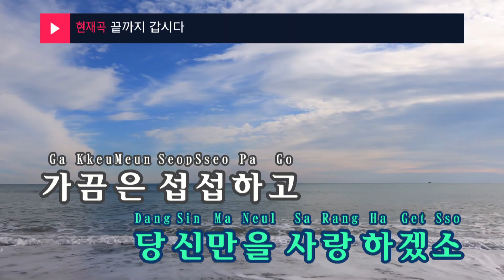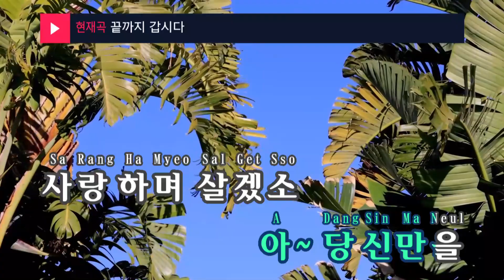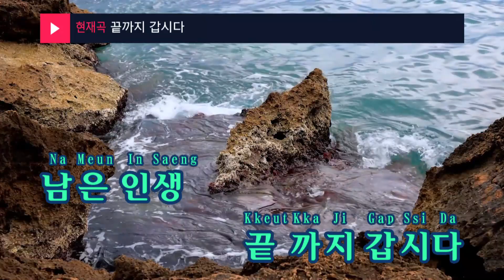끝까지 갑시다 - 윤태규 (Let's go all the way - Yoon Tae Gyu) (KY.95386) / KY Karaoke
★ 곡 정보 ★
번호 : 95386
제목 : 끝까지 갑시다
가수 : 윤태규
작사 : 윤태규
작곡 : 윤태규

Copyrightⓒkeumyoung